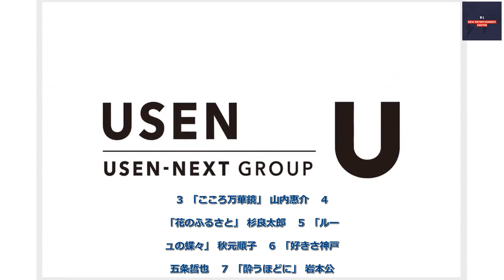B1- 月間USEN HIT演歌/歌謡曲ランキング（1月）